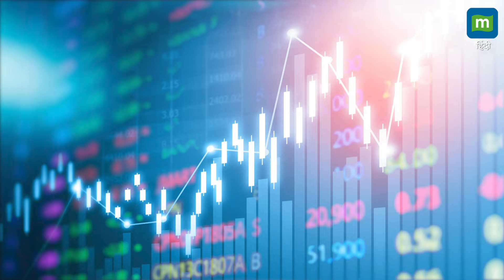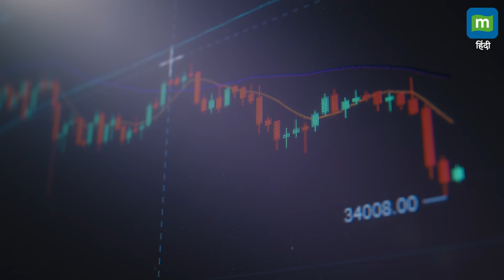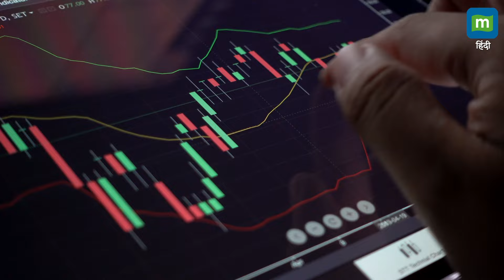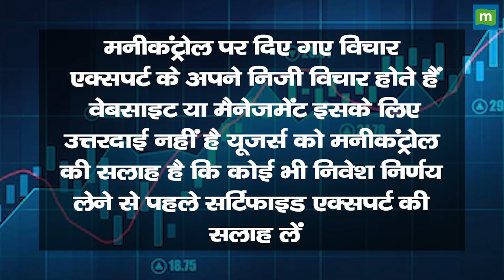Stock Market: 23 अप्रैल को कैसी रह सकती है बाजार की चाल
Market outlook : बाजार में लगातार दूसरे दिन रही तेजी, जानिए 23 अप्रैल को कैसी रह सकती है इसकी चाल